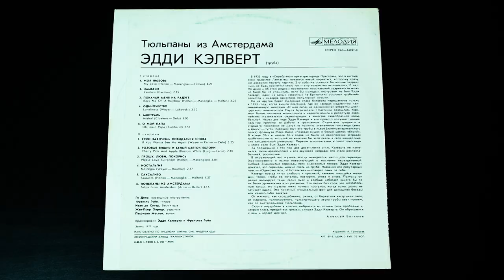Винил. Тюльпаны из Амстердама - Эдди Кэлверт (труба). 1980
Трек-лист:
Сторона 1.
А1 Моя любовь. My Love. (Holten - Manengkei - Holten) - 00:42
А2 Замбези. Zambesi. (Carstens) - 05:06
А3 Покачай меня на радуге. Rock Me On A Rainboe. (Holten - Manengkei - Holten) - 07:14
А4 Одиночество. Loneliness. (Weyer - Lukowski) - 10:42
А5 Мистраль. Mistral. (Cloetens - Delo) - 14:15
А6 О, мой папа. Oh, My Papa. (Burkhardt) - 17:16

Сторона 2.
В1 Если захочешь повидаться снова. If You Wanna See Me Again. (Weyer-Renier-Delo) - 20:36
В2 Розовая вишня и белый цветок яблони. Cherry Pink And Apple Blossom White. (Luigi-Larue) - 24:02
В3 Прошу, люби, покорись. Please Love Surrender. (Holten - Manengkei) - 26:12
В4 Ностальгия. Nostalgia. (Weyer - Roucher) - 29:20
В5 Саусалито. Sausalito. (Holten - Manengkei - Holten) - 32:00
В6 Тюльпаны из Амстердама. Tulips From Amsterdam. (Arnie - Bader) - 36:39

Ги Дело - клавишные инструменты
Франсис Гойя - гитара
Иван де Сутер - бас-гитара
Жан-Пьер Онредт - ударные
Патриция Мессеи - вокал
Аранжировки Эдди Кэлверта и Франсиса Гойя.

Изготовлено по лицензии фирмы CNR, Нидерланды.
Ленинградский завод грампластинок

Художник А. Григорьев

В 1933 году в «Серебряном оркестре города Престона», что в английском графстве Ланкастер, появился новый корнетист, которому сразу же доверили первую партию. Это событие осталось бы вполне заурядным, не будь корнетист столь юн — ему только что исполнилось 11 лет. Но даже и об этом редком проявлении музыкальной одаренности можно было бы не упоминать, если бы молодым виртуозом не был Эдди Кэлверт, один из самых известных на Британских островах трубачей-солистов и лидеров оркестров популярной музыки.
Но на другой берег Ла-Манша слава Кэлверта перешагнула только в 1953 году, когда вышла пластинка, где он наиграл медленную, сентиментальную мелодию «О мой папа» из одноименной оперетты швейцарского композитора Пауля Буркхардта. Пластинка разошлась тиражом более миллиона экземпляров и надолго вошла в репертуар европейских музыкальных радиопередач в качестве своеобразной колыбельной. Через два года Эдди Кэлверт и его оркестр получают национальную премию за работу в грамзаписи. Слушатели среднего и старшего поколения не могут не помнить знаменитое глиссандо (вниз и ввысь) — тугой, парящий звук его трубы в пьесе (латиноамериканского толка) француза Жака Ларю «Розовая вишня и белый цветок яблони». В конце 50-х и начале 60-х годов не было на европейских эстрадах трубача-солиста, который не включал бы этой пьесы в свой концертный или танцевальный репертуар. Первым исполнителем и этого глиссандо и этого соло был Эдди Кэлверт.
За прошедшие с тех пор два десятилетия стиль Кэлверта не изменился, лишь аранжировка и вся звуковая «оправа» его стали респектабельней, роскошнее.
В окружающей нас музыке всегда находилось место для серенады (проникновенно и пылко повествующей о томлении неразделенной любви). Знаменитые серенады пели знаменитые тенора. Эдди Кэлверт доказал, что серенады можно спеть на трубе. Названия его популярных пьес — «Одиночество», «Ностальгия» — говорят сами за себя.
Кэлверт всегда питал слабость к красивой, напевно льющейся мелодии, такой, чтобы ее хотелось повторять снова и снова. Поэтому он редко варьирует темы своих пьес и вообще избегает какого бы то ни было драматизма в их развитии. Это песни без слов, это мечтательные танцы, это музыка тихих ночных прогулок, когда голос долго не затихает вдали. Это приятный музыкальный фон для домашней беседы или какого-либо занятия.
От мягкого, как сердцебиение, ритма, от бархатных инструментовок, от жаркого, полнокровного, пульсирующего звука трубы веет покоем, как от амстердамских тюльпанов.
Сядьте поудобнее в кресло, выбросьте из головы свои проблемы и, закрыв глаза, предайтесь грезам, слушая Эдди Кэлверта. Он обращается к вам и играет для вас.
Алексей Баташев